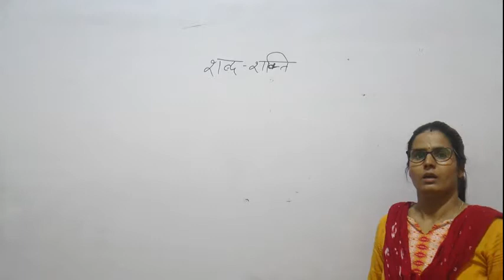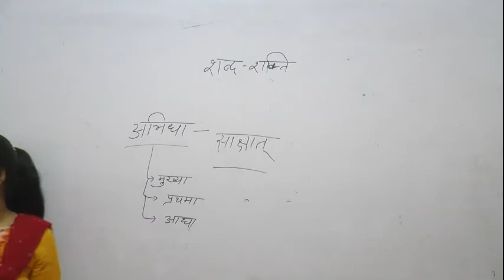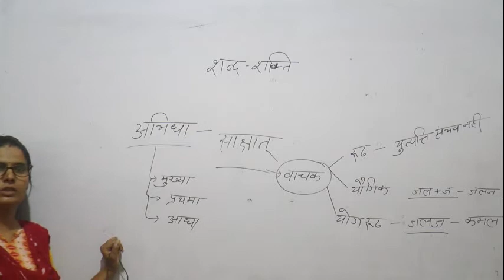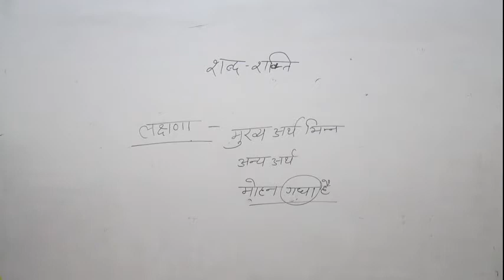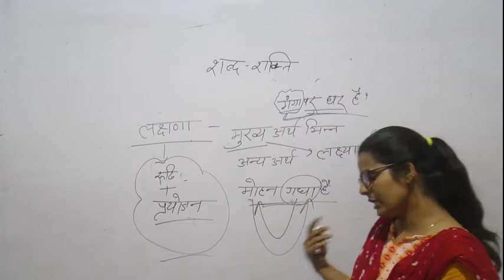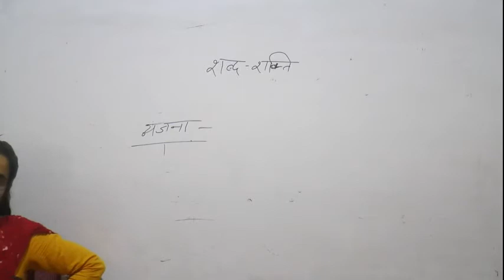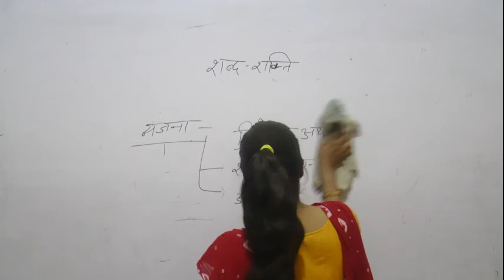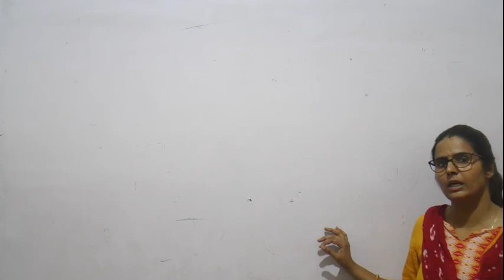शब्द शक्ति | 12 HINDI | L8